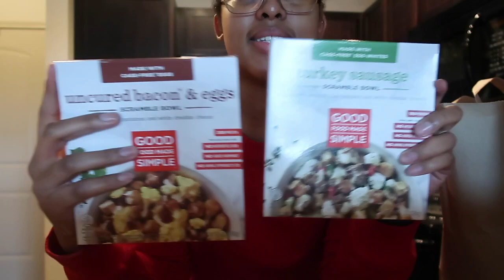|Operation Baby 🍼 | FINALLY IUI TIMEEEEEEE & Mini Grocery Haul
I hope y'all are just excited as I am! I love you guys so much!!